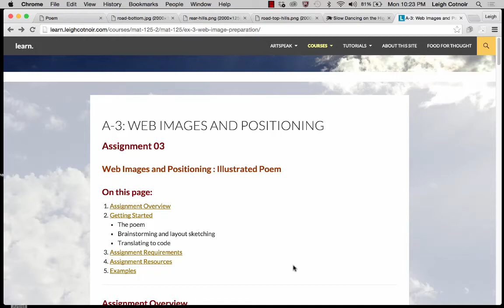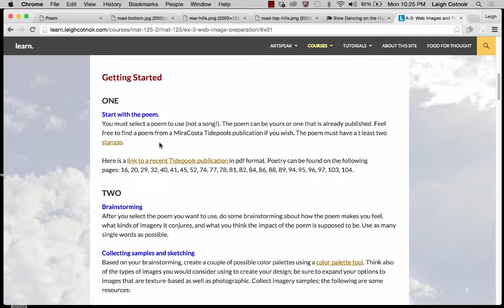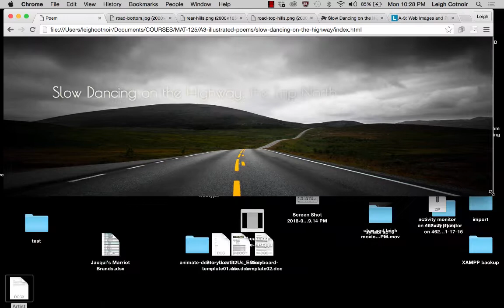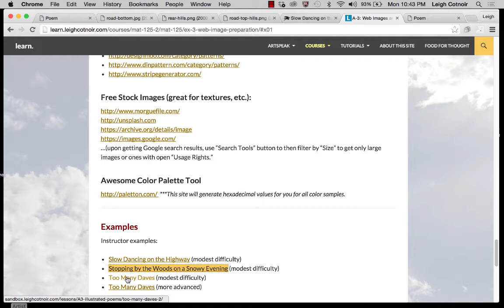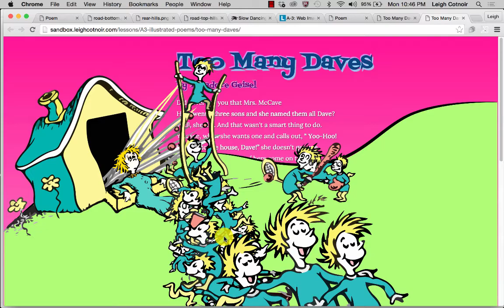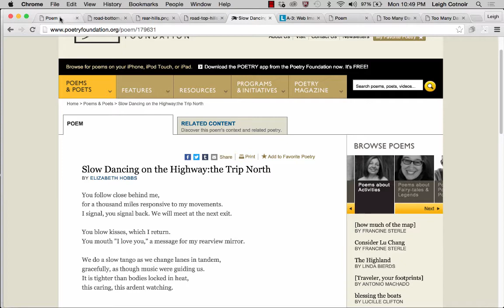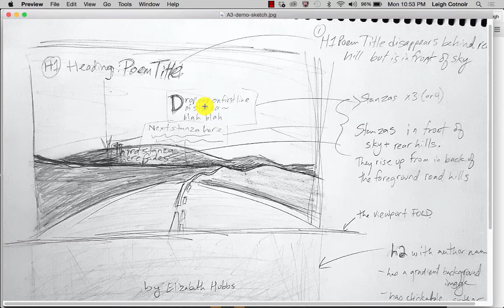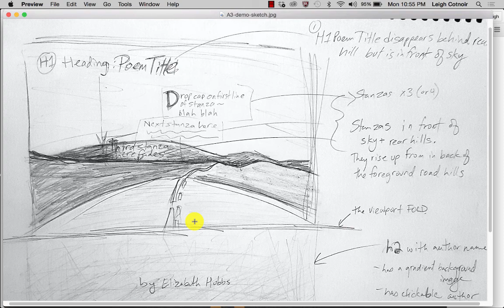Images and Positioning: Illustrated Poem - Part 1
This is an overview of and introduction to assignment 3 in the MAT-125 class.